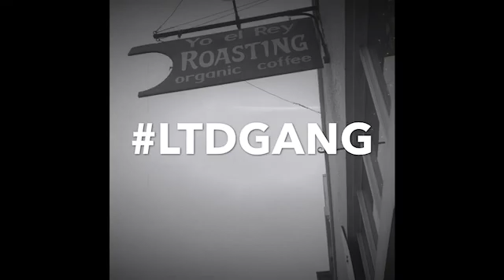CALISTOGA bus stop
Skate clip